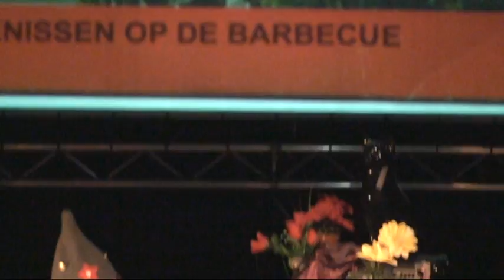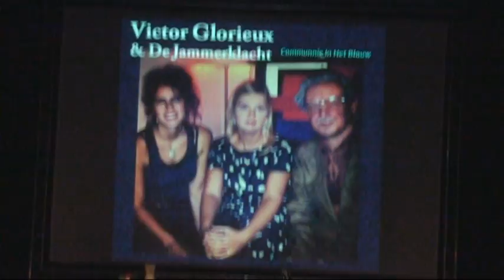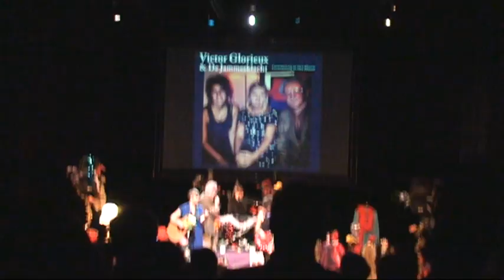don vitalski speelt victor glorieux - live 2017 deel 5